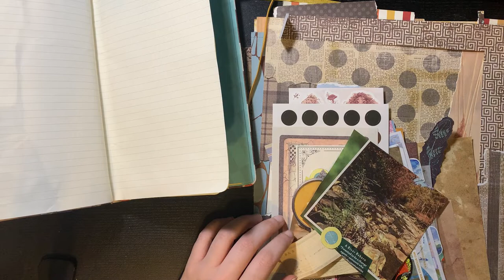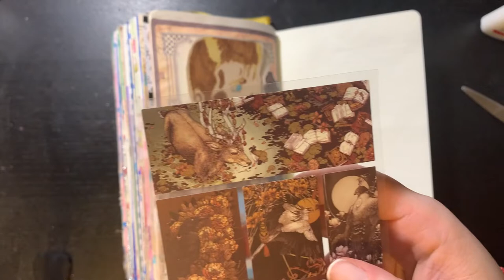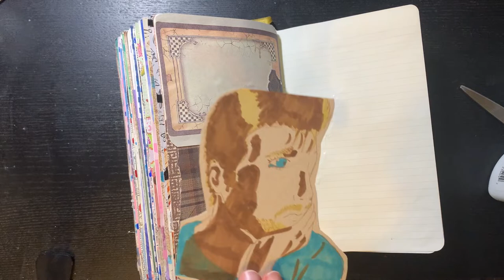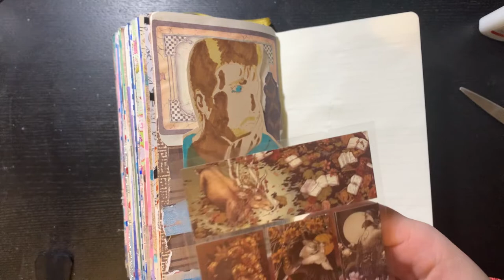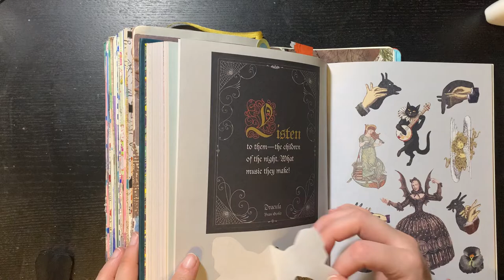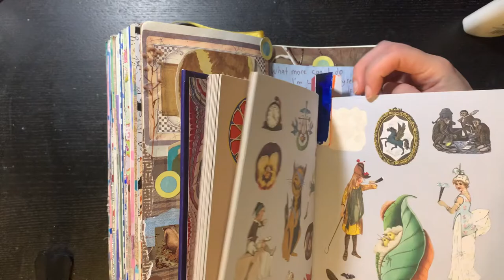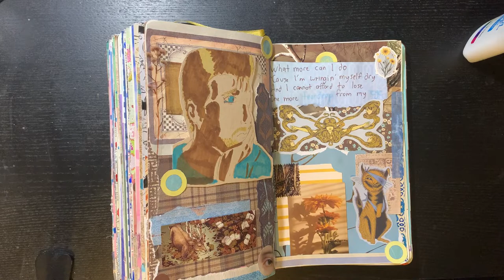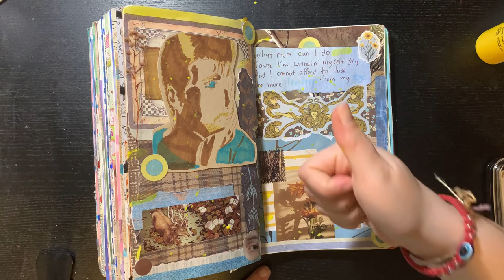Too Fat To Close! Art Journal #91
Thank you for checking out this video! And if you want to see more journals plus art check out my instagram!

Also here are more videos to enjoy!
(First art journal flip through)
(My Bibliophilia Sticker Book Flip Through)
(Where I got some journaling supplies)